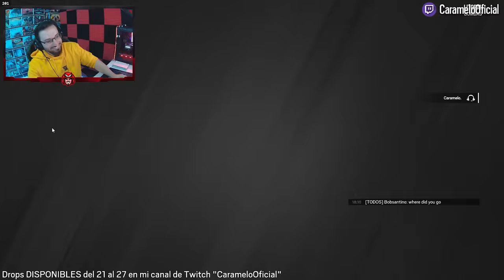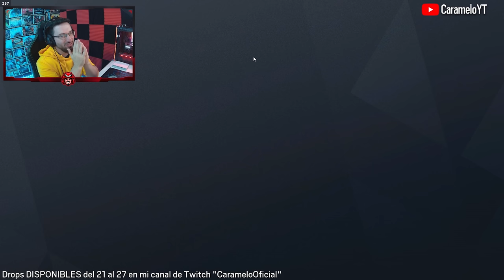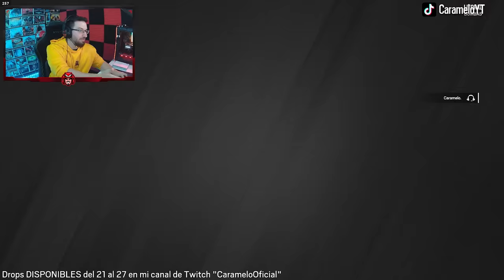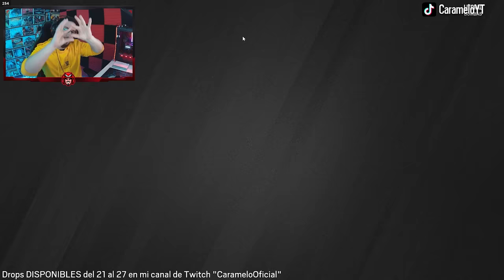Mi MAYOR CAGADA con ARUNI | Caramelo Rainbow Six Siege Gameplay Español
✅ Mi MAYOR CAGADA con ARUNI en este Gameplay de Rainbow Six Siege español en Brutal Swarm.